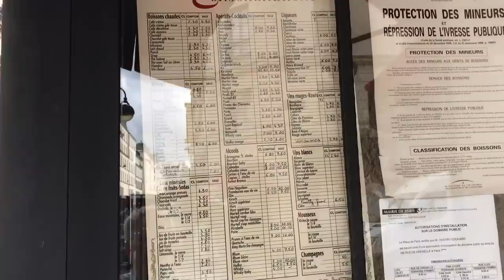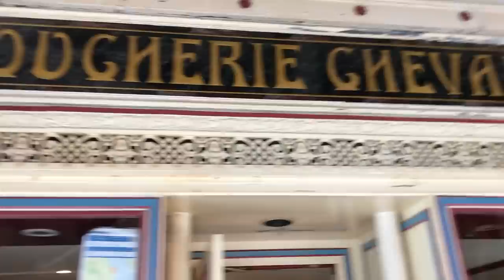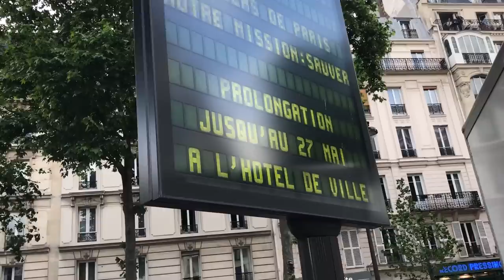The Perfect Market Street to Call Home in Paris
Heading to Paris? Rue Cler is the perfect, traffic-free market street to call home for a few days. I do almost every year — and it just gets better and better.

Our guidebook features lots of hotels and restaurants on Rue Cler, and I’m putting together a guided walk down the street for my free Rick Steves Audio Europe app

I shot this nine-minute blitz as a tool to help write the walk accurately when I get back to the office. While it’s pretty long, I figure some of you might enjoy a quick, ad lib tour down a small lane in a great city. This clip is your chance to take a walk down Rue Cler with me and decide if you want to call this slice of Paris home for a few days.

(This is Day 56 of my "100 Days in Europe" series. As I travel with Rick Steves’ Europe Tours, research my guidebooks, and make new TV shows, I’m reporting on my experiences across Europe. Still to come: Ireland, England, Scotland, Germany, Switzerland, and more.